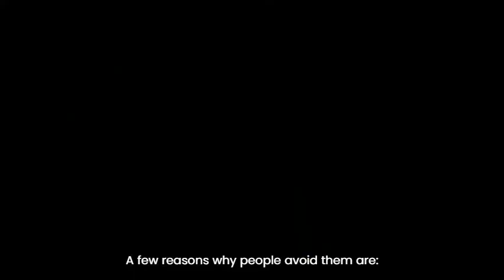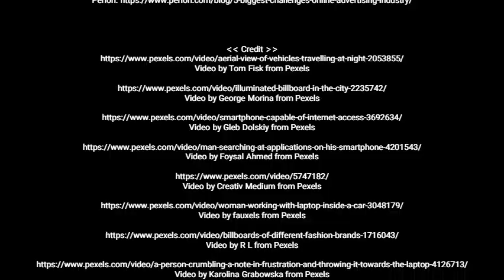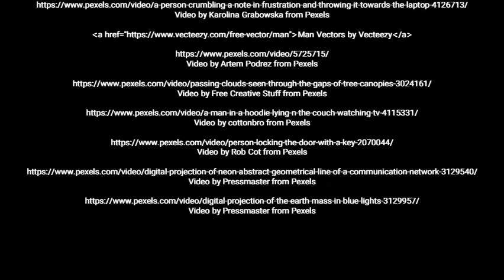MASS COMMUNICATION: ADVERTISING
This is for mass communication assignment 2